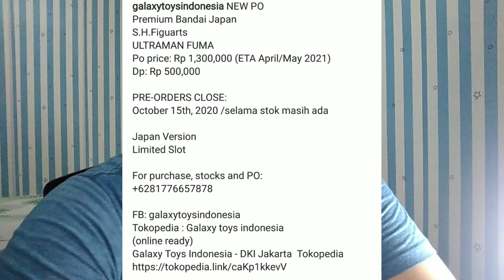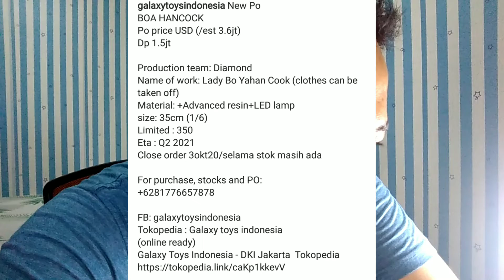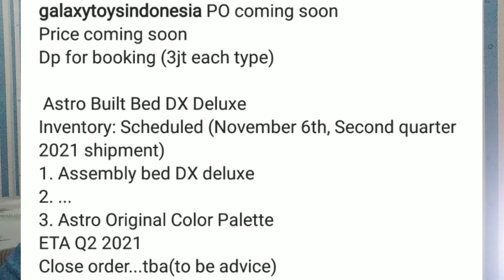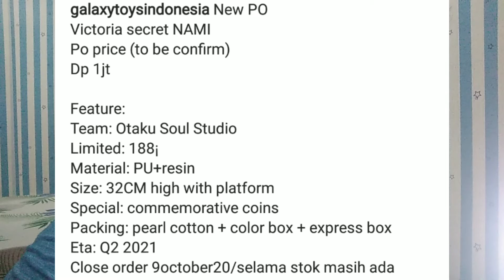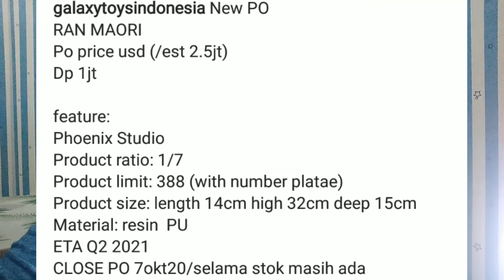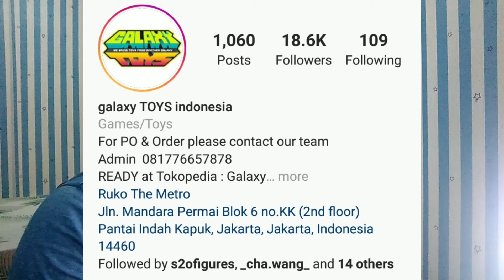TOYS NEWS FOR YOU NERD #21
OK guys skuy simak update news terbaru di dunia action figure yoo